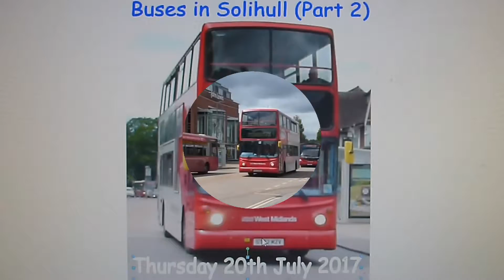Buses in Solihull (1,000 Subscribers Special; Part 5) | Thursday 20th July 2017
Here we have 20 Minutes of Bus Action filmed in Solihull featuring various Operating Companies Incl. National Express West Midlands.